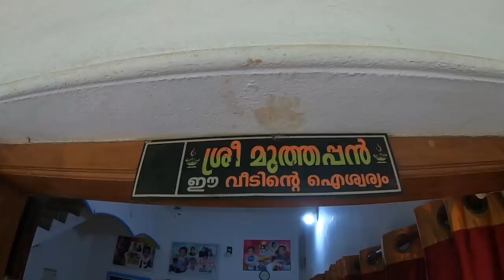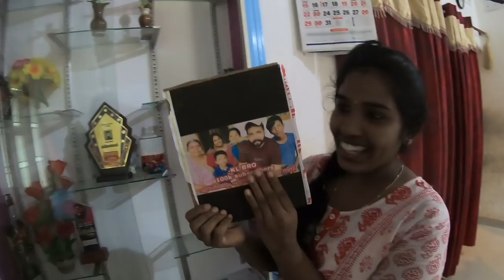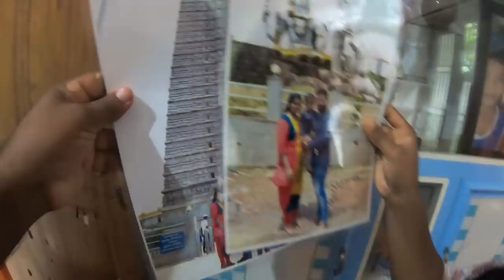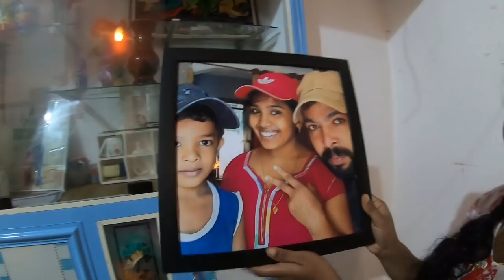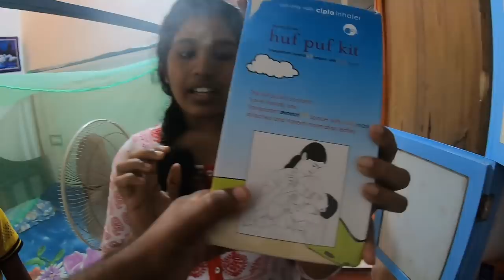My Home Tour Full Video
ഞങ്ങളുടെ വീടിൻ്റെ കുറച്ച് കുഞ്ഞു കാഴ്ച്ചകൾ ..

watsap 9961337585